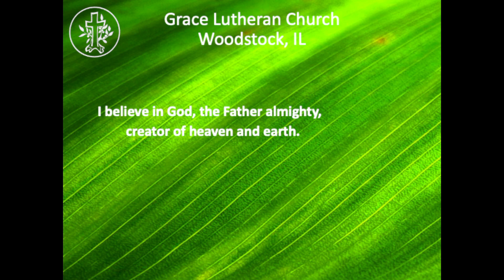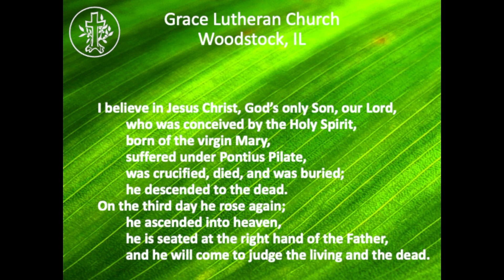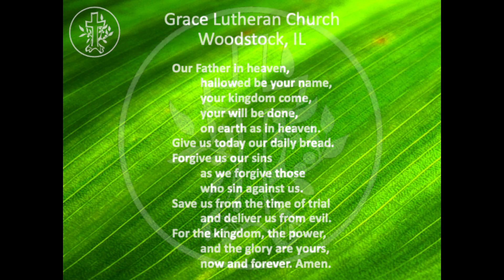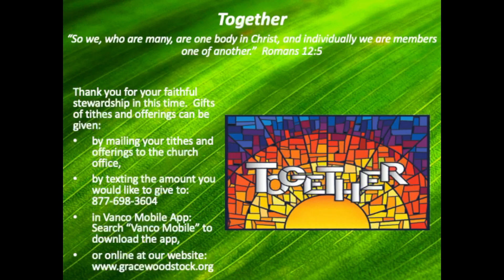2024 08 18 Weekend Worship Service